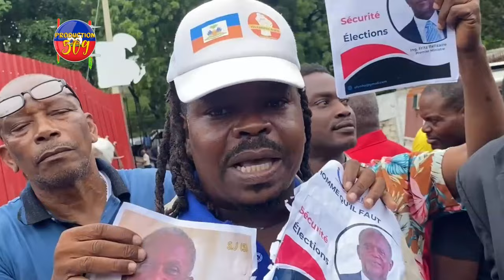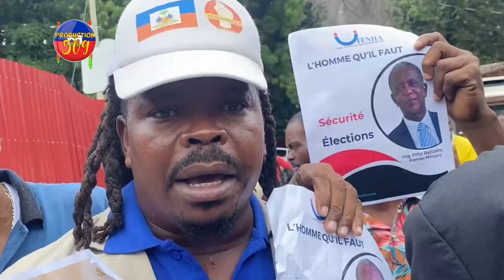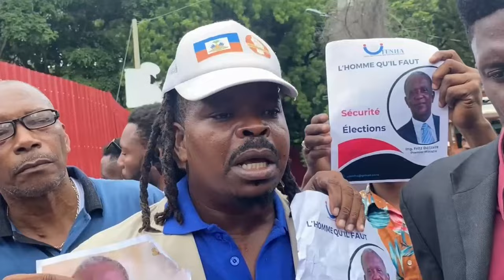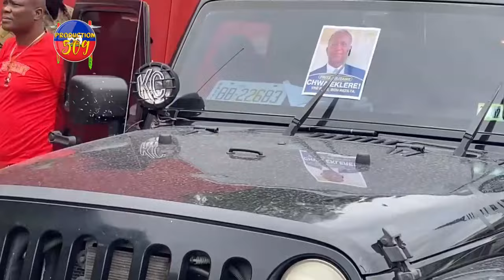MILITAN DIZAY PRAN BWA KALE Militan dizay pale el dil pap reponn chef gang Babekyou ak Krisla Ki ap